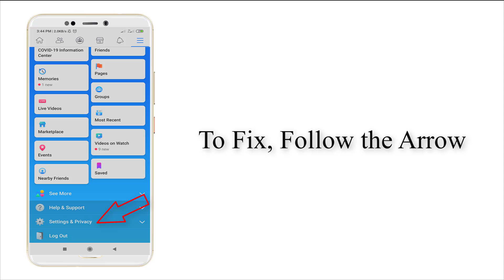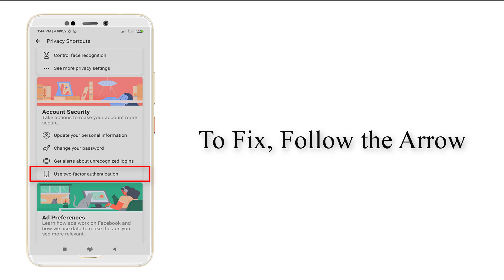How to Enable Two Step Verification for Facebook Account In Android 2020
Thank You Everyone So Much For Watch My Video On " How to Enable Two Step Verification for Facebook Account In Android ". I Hope This Was Useful And You Learned Something Interesting.

Hope " How to Enable Two Step Verification for Facebook Account In Android " useful content.